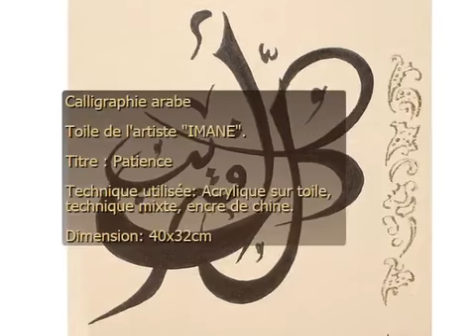CALLIGRAPHIE ARABE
Toile de l'artiste "IMANE".

Titre : Patience

Technique utilisée: Acrylique sur toile, technique mixte, encre de chine.

Dimension: 40x32cm